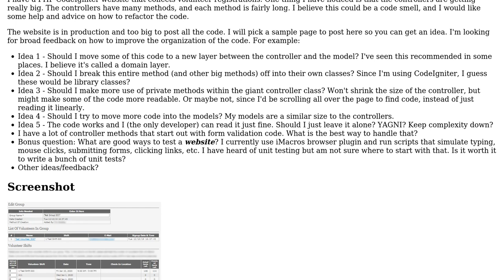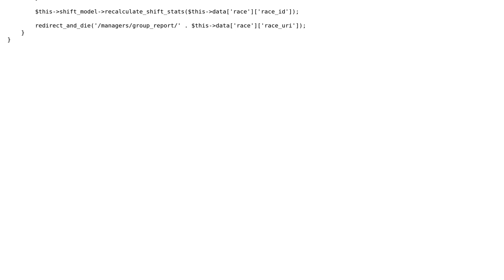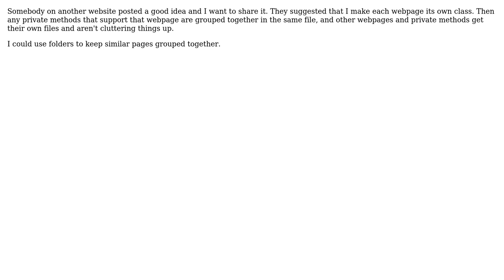PHP Edit Volunteer Group Form (2 Solutions!!)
PHP Edit Volunteer Group Form

With thanks & praise to God, and with thanks to the many people who have made this project possible! | Content (except music & images) licensed under CC BY-SA | Music | Images & others | With thanks to user SAM OnELA user RedDragonWebDesign and the Stack Exchange Network Trademarks are property of their respective owners. You are responsible for your own actions.